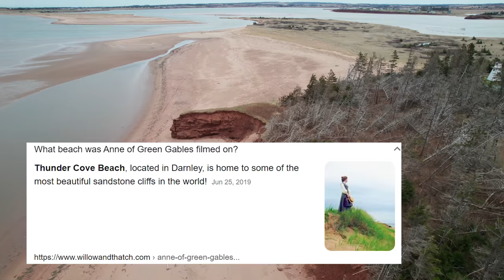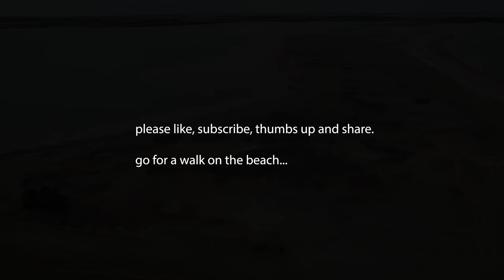Prince Edward Island Real Estate | Malpeque | Lower Darnley | Cabot Provincial Park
Prince Edward Island Real Estate | PEI Real Estate | PEI Luxury Real Estate | House for Sale | Charlottetown PEI Real Estate | Summerside PEI Real Estate | Househunter | REALTOR©

TOURISM PEI

MLS#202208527 - MALPEQUE, PRINCE EDWARD ISLAND

Build your vacation home or all-year-round dream family home on this 17-acre lot.  This quiet property in Malpeque Bay can be enjoyed by using the 2 acres of pond for a summer swim, paddle boarding, watching ducklings, row a boat, or enjoy a winter skate.  This property is a short bike ride or drive to beautiful Cabot Provincial Park, where a walk on the beach is calming and dog friendly.  Once you visit the property, you may be surprised of the views.  Pictures temporary and video will be provided soon.

Price $65,000. Canadian Funds.